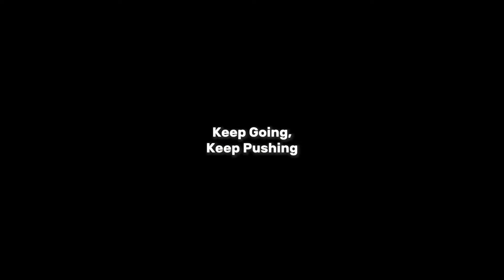Por qué ya no uso zapatillas de halterofilia para CrossFit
Mis mejores zapatillas para crossfit en 2024 y por qué dejé de usar mis Nike Romaleos 4, para pasar a usar solo las Metcon.

¡ESCRÍBEME PARA CONSEGUIR MI PROGRAMACIÓN DE PIERNA!
📱 @beccast_ (Instagram DM)

📌 MIS ZAPATILLAS DE HALTEROFILIA

📌 MIS ZAPATILLAS DE CROSSFIT

📌 MI COMBA

📌 MIS CALLERAS

📌 MI CÁMARA DE VÍDEO

📝 ÍNDICE:
0:00 Buenos días
3:37 Entrenamiento
8:23 Post-entreno
9:26 Hablemos de zpatillas

15.338 gracias :)